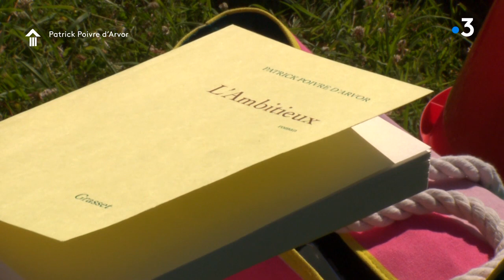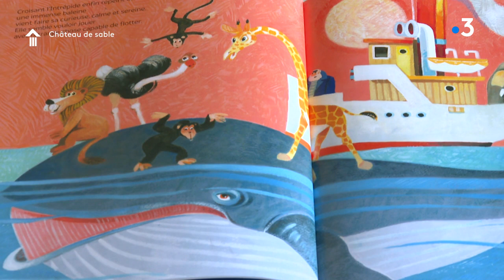Cabine de Pages: Patrick Poivre d'Arvor à Trégastel «J'y retrouve beaucoup de nostalgie »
Tous les dimanches soirs de cet été 2020, dans votre 19/20 Bretagne, retrouvez les auteurs qui font l’actualité. Ils sont bretons ou posent régulièrement leurs valises dans la région.

Nous installons notre « Cabine de Pages » dans leur coin de Bretagne, dans leur jardin, au bord de leur plage favorite et leur donnons la parole. C’est l’occasion aussi de recevoir une carte postale des libraires indépendants qui nous confient leurs coups de cœur littéraires. Les jeunes lecteurs ne sont pas oubliés.

Rencontre avec Patrick Poivre d'Arvor
Il a été le visage et la voix du 20h de TF1 pendant près d’un quart de siècle, il a écrit son premier roman à 16 ans et depuis a publié près de soixante-dix ouvrages. Patrick Poivre d’Arvor accueille la Cabine de Pages dans son jardin de Trégastel sur la Côte de Granit Rose.

Reportage: N. Rossignol/ C.Bazille/ D. Dallemagne/ A.Guedes/ A. Grall